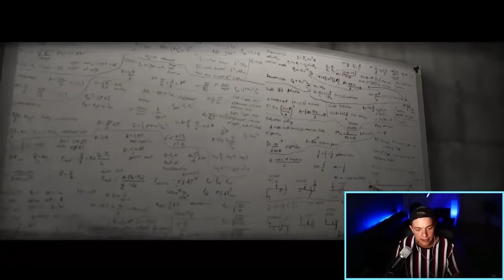Jonas BRICHT vor Angst ZUSAMMEN 😂| Cold Fusion Highlights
Du hast Jonas Stream verpasst? Kein Grund zur Sorge! Hier findest du die besten Highlights aus Jonas Stream
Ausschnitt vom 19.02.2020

📘 Jetzt meine BÜCHER bestellen: 📘 (Werbung)

🏮 Jetzt M96D Parfüm besorgen! 🏮 (Werbung)
▸ Und in allen DM Filialen in Deutschland & Österreich erhältlich!

Hier werden alle Twitch Stream Highlights von Jonas Ems hochgeladen.